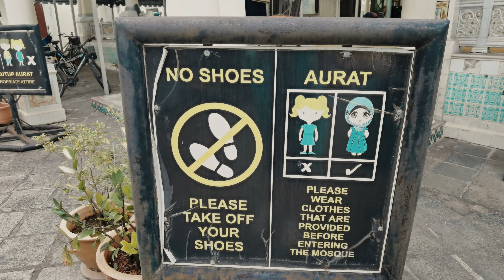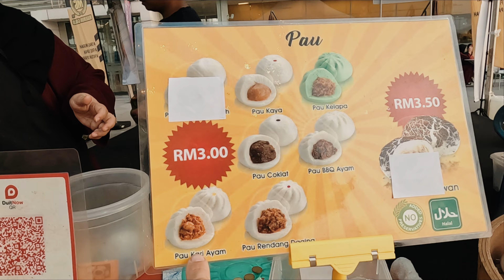🇲🇾 Malasia tierra de musulmanes - ¿Cómo es una MESQUITA por dentro? 😬 (T2 - E17) 🇦🇷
🔸En el mes del Ramadán (mes de ayuno para los musulmanes) nos invitan a una de las mezquitas más importantes de la ciudad de Melaca, ubicada en la calle de la Armonía. Comparten con nosotros una cena y nos cuentan como funcionan las mesquitas por dentro.
🔹En el taller de Melacca (LW Suspension) logramos arreglar los amortiguadores de la cama de nuestra Hymer, y ahora sí poder levantarla sin hacer tanta fuerza.
🔸 Y luego llegamos a Putrajaya, una ciudad a unos 70 KM de Kuala Lumpur donde tenemos que renovar nuestrps permiso para poder circular en Malasia, y terminamos en un gran bazar de Ramadán, donde todos se reúnen para su primera comida del día.

Gracias por mirar nuestros videos y si querés podes dejarnos un comentario!!!

Con tu aporte podemos seguir creando contenido y sumando kilómetros a esta aventura de vida: Es fácil y sencillo! Entrá en el siguiente link, poné el monto que quieras y dale ok!!!